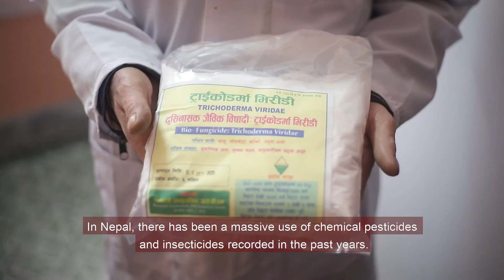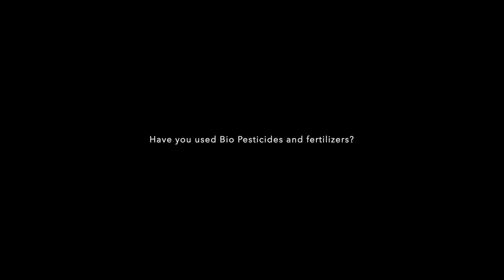SAECB Video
Learnings from the Policy aspects of agricultural water pollution